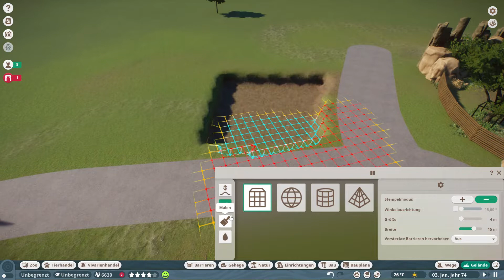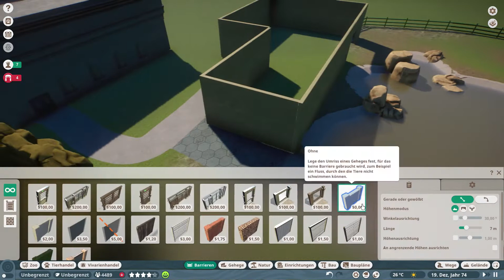Planet Zoo - Zoo am Park - Die Flusspferde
Ab in den Pool. Heute gibt´s zwei Flusspferdepools im Zoo am Park